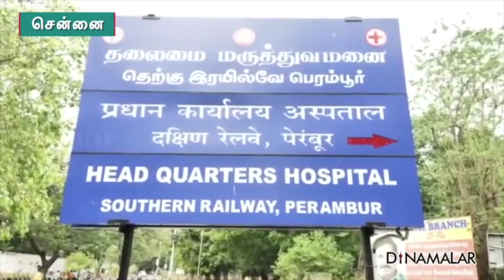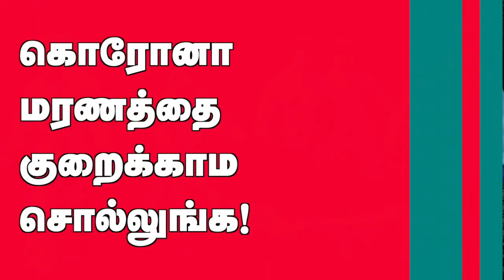செய்தி சுருக்கம் | 8 PM BULLETIN | 10-06-2020 | Short News Round Up | Dinamalar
1.சென்னையில் 236 கொரோனா பலி மறைப்பு
2. மேலும் 1,200 டாக்டர்கள் அவசர நியமனம்!
3. கொரோனா மரணத்தை குறைக்காம சொல்லுங்க!